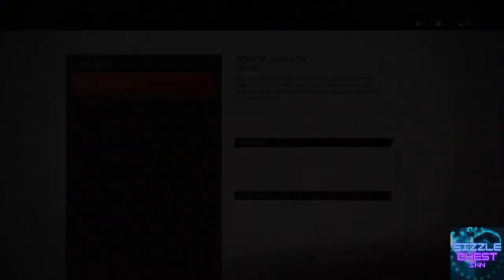Ghost of Tsushima gameplay pt 11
We continue on in the story completing A Reckoning in Blood, The Fate of Tsushima, and From the Darkness. Which character loss made us feel the saddest? Comment your guess below.